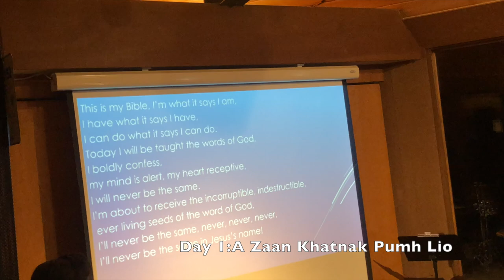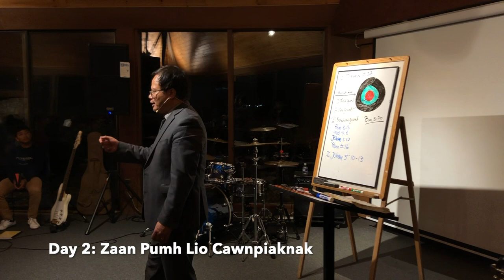Chin Bethel Church Mino Camp 2019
November 27-30, 2019 Wellspring Conference Center ah Mino Camp kan tuahnak video asi. Pathian nih a kan umpi, cawnpiaktu Rev. Dr. Thawngling Mualhlun hmangin Pathian dawtnak a thar in kan thei ṭhan i Bawipa min kan thangṭhat. Mino aa tel khomi kan dihlak 54 kan si i, kan nu le kan pale telh incun kan dihlak minung 60 nih lungtho tein nithum chung a bia kan ngai kho hna. Bawipa nih a salpa Rev. Dr. Thawngling Mualhlun zong hmang chinchin ko seh!! Cellphone in thlakmi tete zong a um caah video quality cu a ṭha tuk lo nain hmailei memory caah kan vun chiahnak asi.